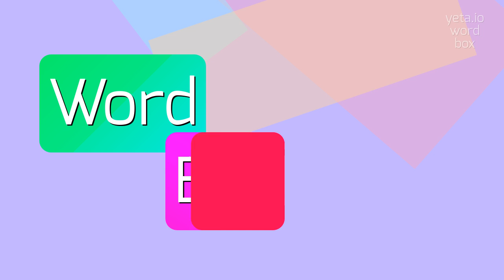How to say "hemicrania"! (High Quality Voices)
Watch in this video how to say and pronounce "hemicrania"!